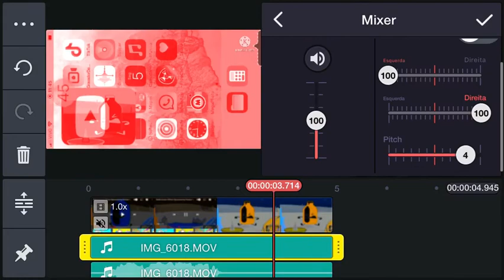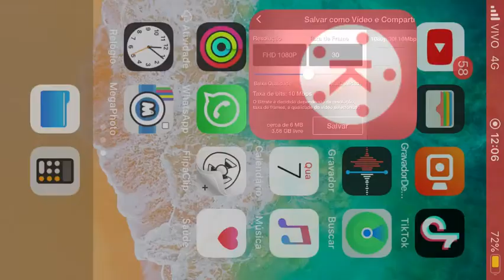How to Do Some G Major 141 With Tonal Shift Only